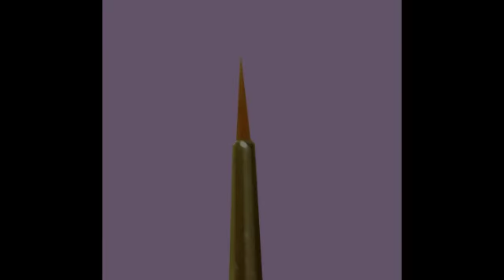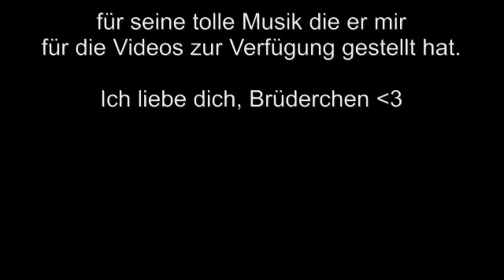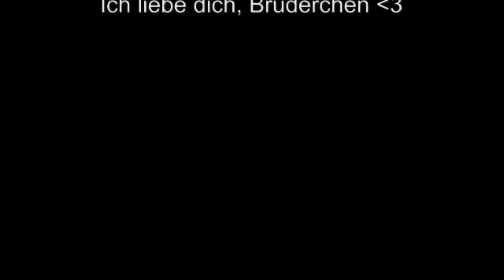Primadonna Pinselserie - Carmen Gulino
Da es oft unklar ist welcher Pinsel für welche Technik am besten geeignet ist habe ich in dem Video alle "Primadonna" Pinsel vorgestellt und natürlich vorgeführt. Alle Produkte findet ihr auf " Liebe Grüße, Carmen :-*